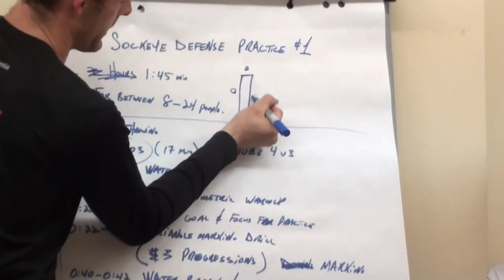Sockeye Training Camp 2011 - promo video for 2012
Promo video for Moscow Camp of the Sockeye Camp 2012 Russia+Italy